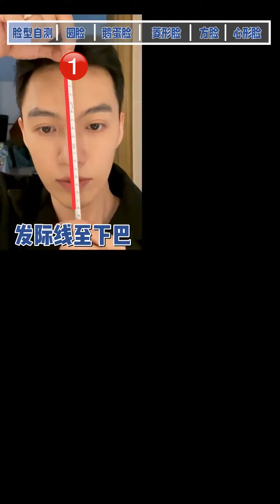找到正确变美思路！脸型